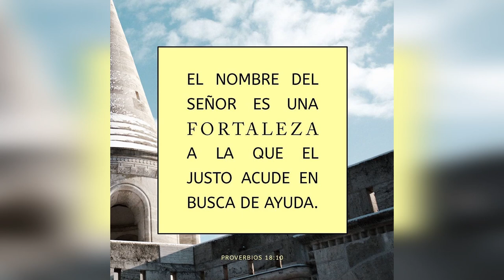De Ordeñar Vacas A Conseguir Bono De 2 Millones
Se Trata De Seuly Matias Un Prospecto De La Jaiba En Puerto Plata